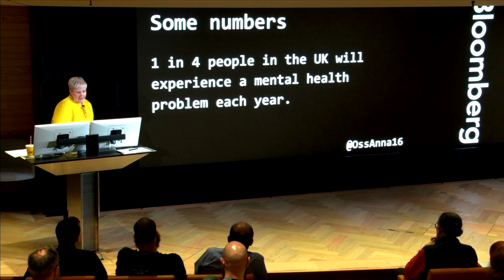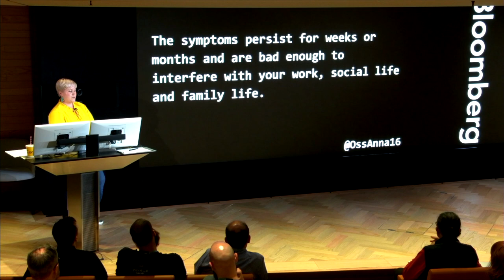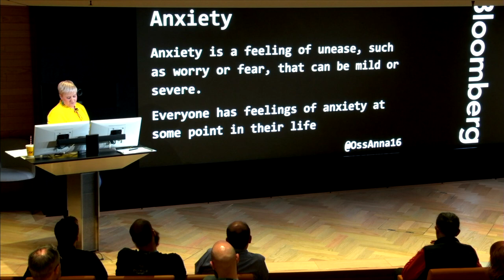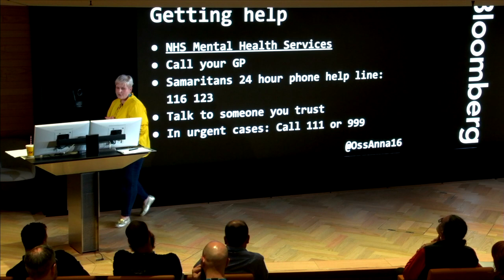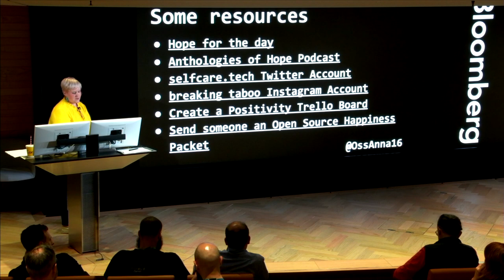Keynote: The M Word - Anna Ossowski - PyLondinium19